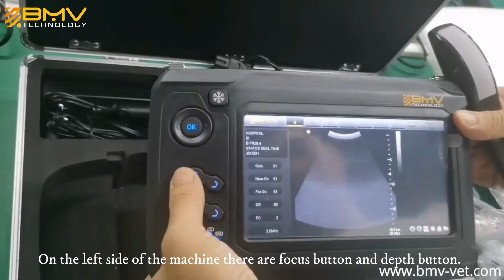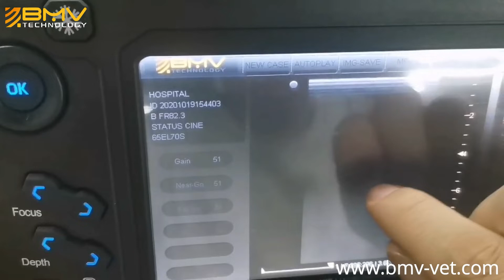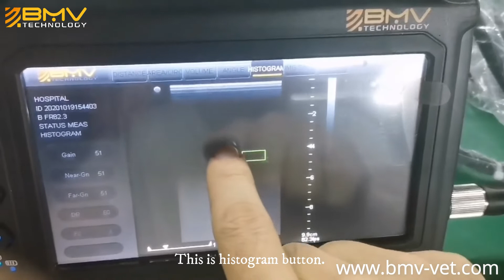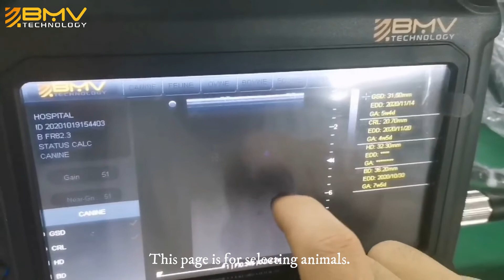Ultrasonido BMV S6 Ecógrafo Veterinario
Conozca el Ultrasonido S6
Incluye :
01 Sonda Lineal Rectal para Animales Mayores
01 Sonda Convexa para Animales Menores
02 Baterías de Litio.
Entrega Inmediata.